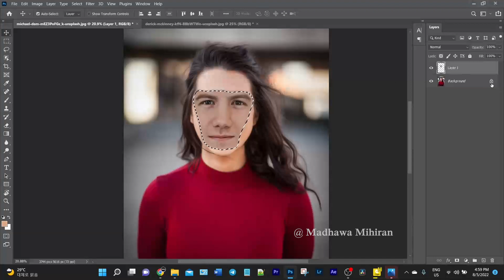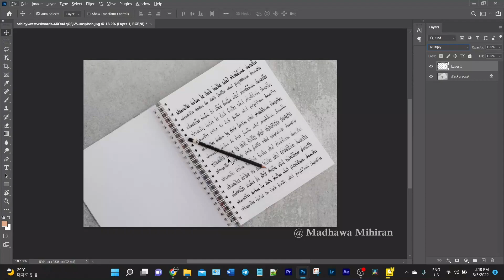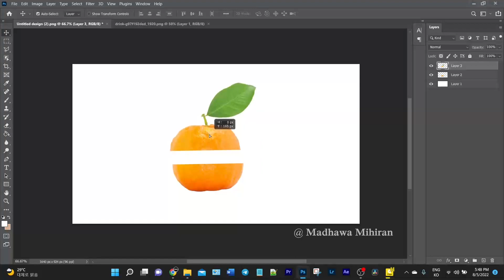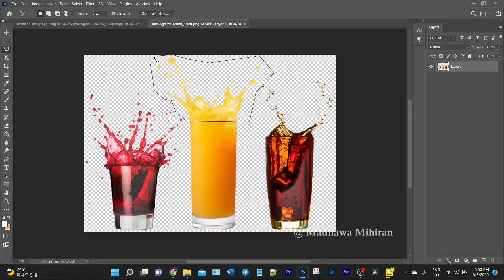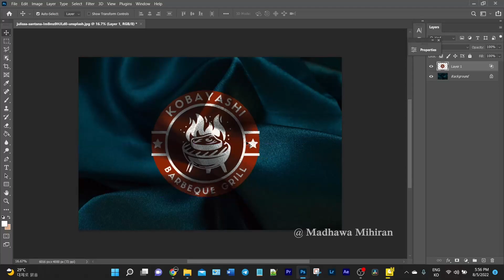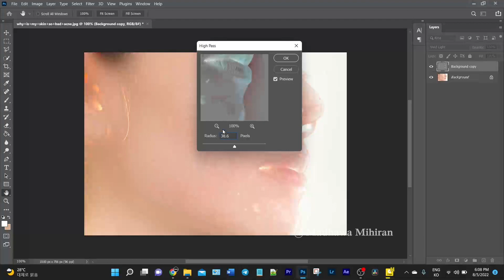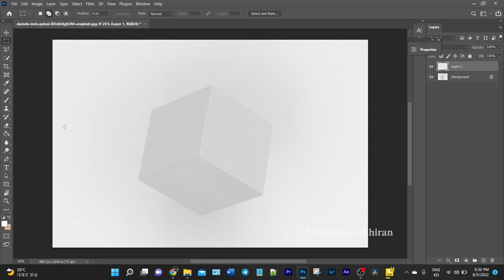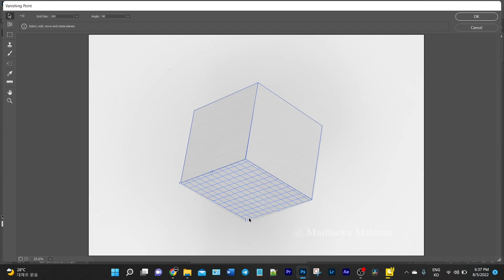AMAZING Photoshop Tips, Tricks, and Hacks (That You Probably DON'T Know) in 2022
🔥 ↓ VIDEO GUIDE  ↓ 🔥

00:00 - Intro
00:05 - Face Swap Effect
01:08 - Add Text On Notebook Effect
02:48 - Slice Effect
05:24 - Place Logo Effect
06:06 - Change White To Black Effect
06:50 - Clean Face Effect
08:06 - Billboard Effect
08:52 - Add Texture On a Box Effect
10:38 - Outro

My YouTube channel dedicated to creating the best Adobe Photoshop, Premiere Pro, Lightroom, and Davinci Resolve tutorials.